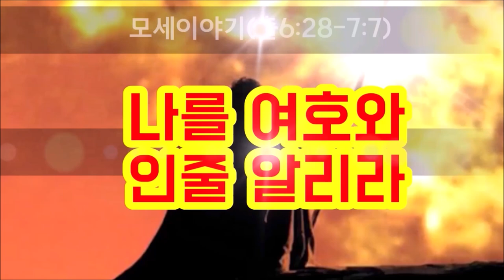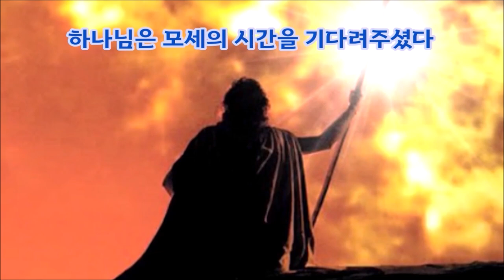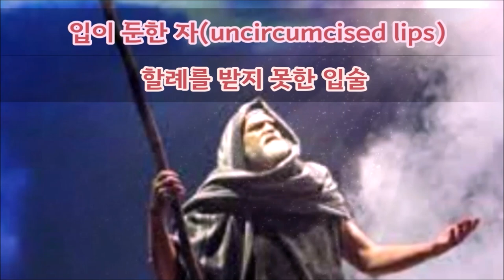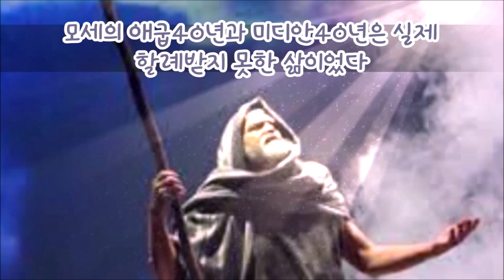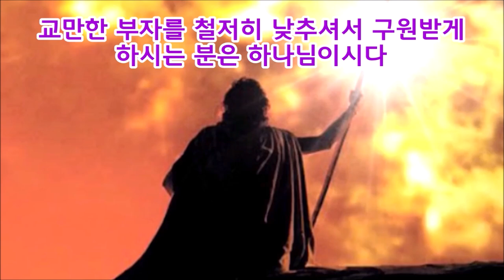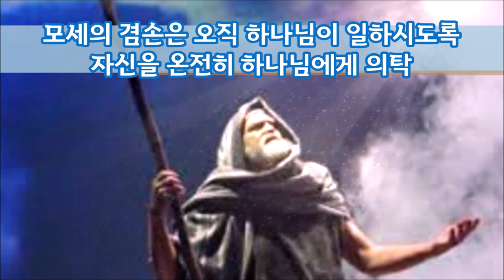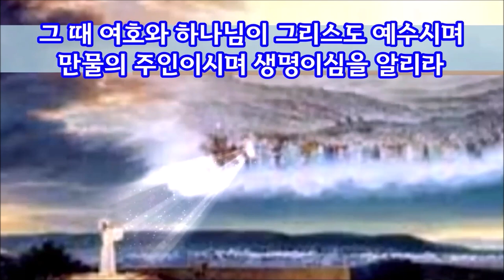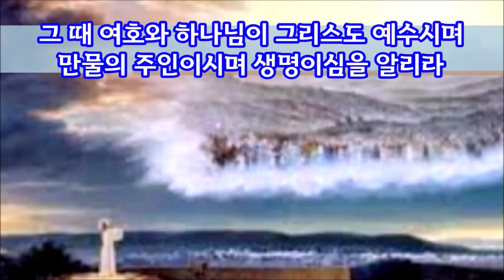(한글자막)모세를 설득하시는 여호와(출6:28-7:7)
모세는 하나님께서 모세의 족보를 보여주시며 하나님께서 모세의 출생과 정당성을 인정하시고 지켜주시겠다고 하셨지만 모세는 여전히 입이 둔한 자이며 바로가 자신의 말을 듣지 않을 것이라고 변명한다.
이 때 하나님은 너 모세가 아니라 내가 하겠다고 말씀하신다.